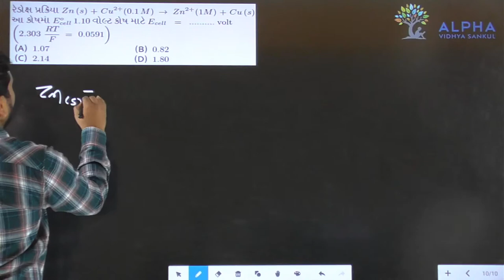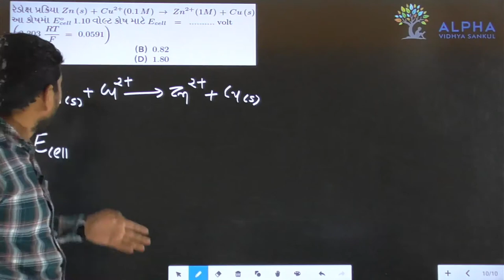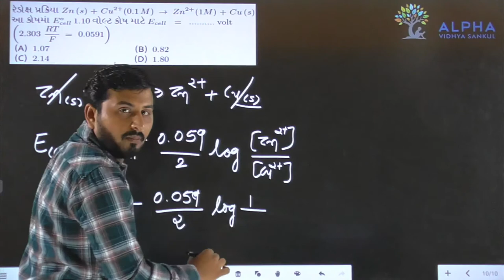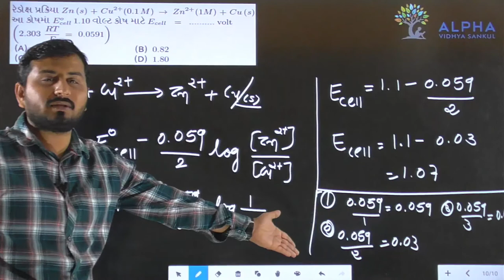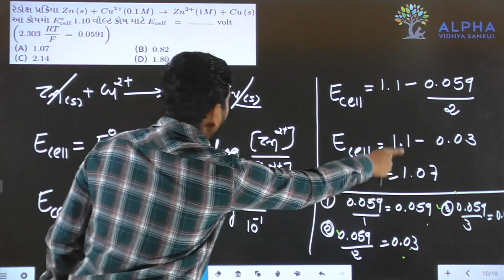Paper 1 | Section A | Que 10 | Chemistry | Std. 12 | Alpha Vidhya Sankul | in Gujarati by J K Sir